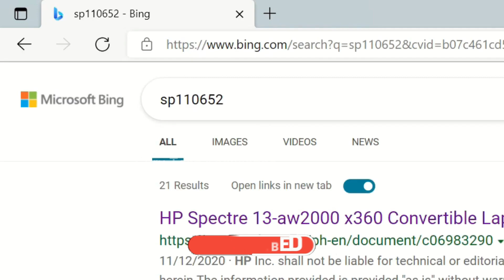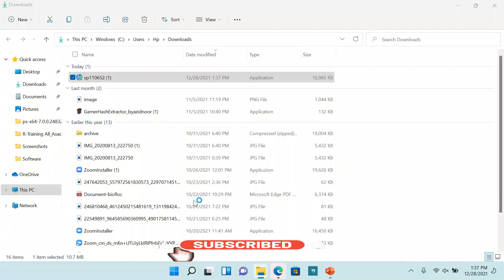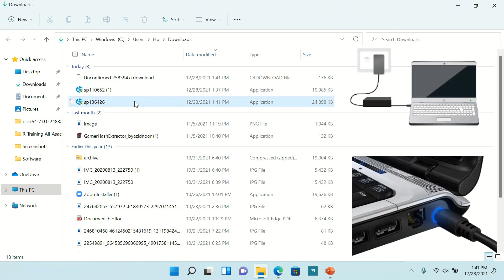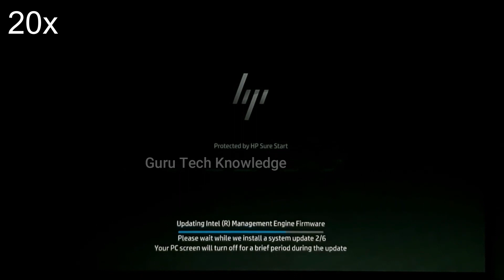A7 me fw downgrade request mespilock failed Solved this problem in Hindi.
Is Video mean Aap logo ko A7 me fw downgrade   request mespilock failed  Solved this problem in Hindi